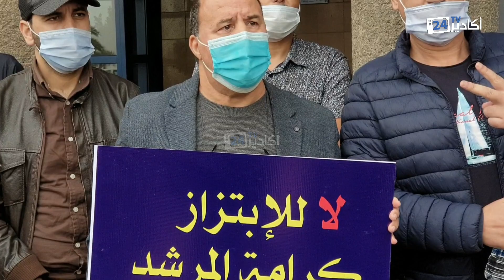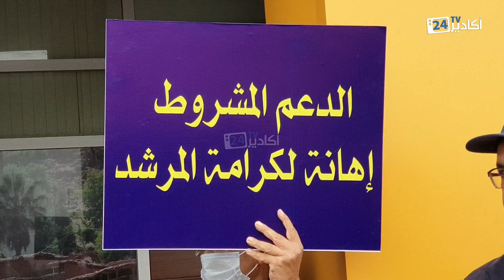أكادير .. المرشدون السياحيون يحتجون أمام المندوبية الجهوية للسياحة